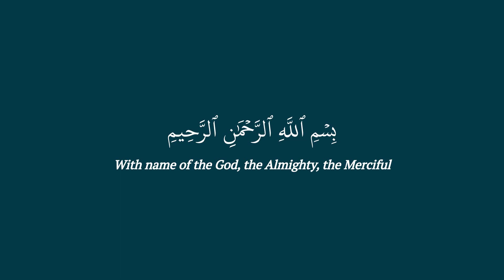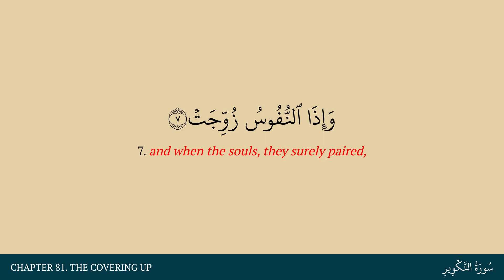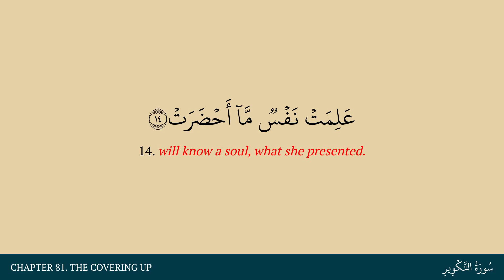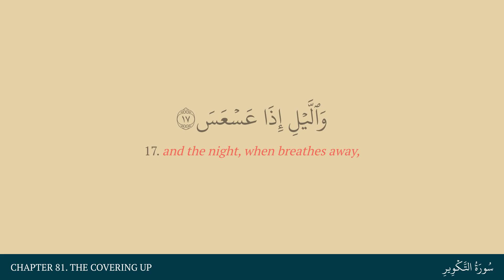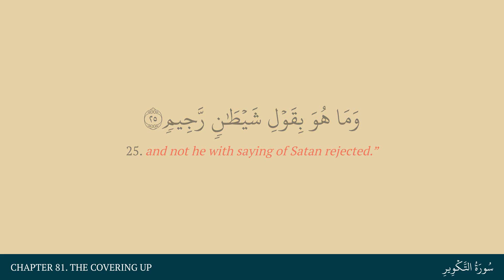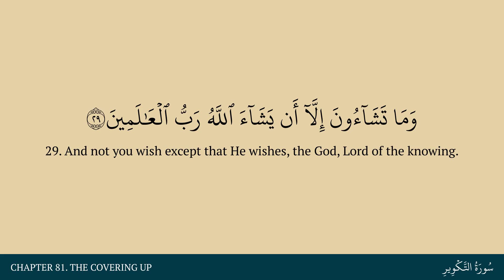Chapter 81. The Covering Up in Arabic & English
An Arabic & English reading of Chapter 81 of the Quran.

0:00 Title
0:27 Sign 1
0:36 Sign 2
0:46 Sign 3
0:56 Sign 4
1:06 Sign 5
1:14 Sign 6
1:25 Sign 7
1:35 Sign 8
1:45 Sign 9
1:53 Sign 10
2:02 Sign 11
2:12 Sign 12
2:21 Sign 13
2:31 Sign 14
2:42 Sign 15
2:53 Sign 16
3:01 Sign 17
3:11 Sign 18
3:21 Sign 19
3:33 Sign 20
3:46 Sign 21
3:55 Sign 22
4:06 Sign 23
4:19 Sign 24
4:30 Sign 25
4:43 Sign 26
4:52 Sign 27
5:04 Sign 28
5:18 Sign 29